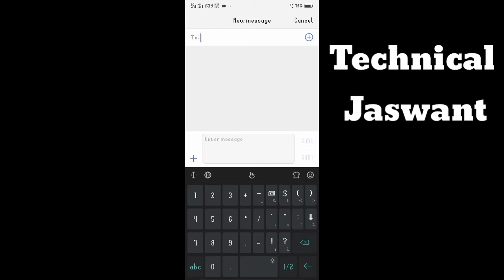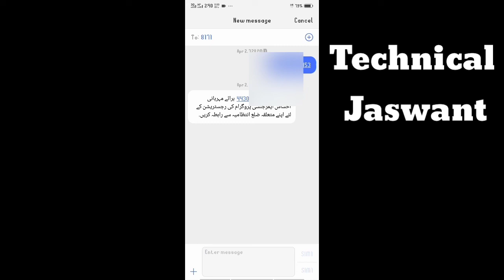12000 ehsaas emergency relife fund donation.corona virus.coronavirusinpakistan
coronavirus vaccine pakistan news,
corona song,
coronavirus china,
coronavirus song,
coronavirus update,
coronavirus news,
corona virus ka ilaj pakistan,
corona movie 2011 full movie hindi,
corona ki alamat kya hai in urdu,
corona virus card b video song,
corona anti-virus news,
corona and lime shwayze,
corona ali mirza,
corona amerika vs china,
corona animal,
corona astrology predictions pakistan,
corona aur qayamat,
corona ali,
corona arbi song,
corona attack baby,
la corona,
aa coronavirus victim,
la corona partida,
aa coronavirus survivor,
a corona patients,
aa coronavirus patients,
aa coronavirus kahan se aaya,
aa coronavirus kahan se a raha hai,
wa coronavirus like,
la corona es mia,
corona barish,
corona balochi song,
corona bhai,
corona by vivek bindra,
corona baras,
corona beer price in pakistan,
corona bayan tariq jameel,
corona barish ke baare mein maloomat,
corona barish pakistan mein,
corona breathing test at home,
bc corona,
bc coronavirus,
b coronavirus song,
bc corona virus live,
bc corona march 22,

PM Imran Khan launches Ehsaas Emergency Cash Programme SMS service
Ehsaas Emergency Cash Programme SMS service
PM Imran Khan launches Ehsaas Emergency Cash Programme
Imran Khan launches Ehsaas Emergency Cash Programme SMS service
Imran Khan launches Ehsaas Emergency Cash Programme
Emergency Cash Programme SMS service
PM Imran Khan launches Emergency Cash Programme SMS service
Imran Khan launches Emergency Cash Programme
Emergency Cash Programme
Ehsaas Emergency Cash Programme